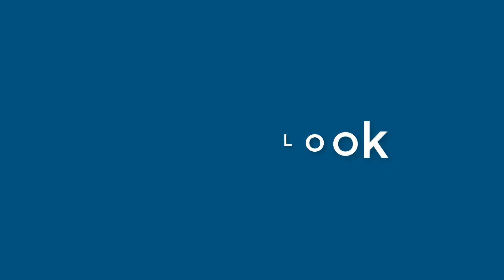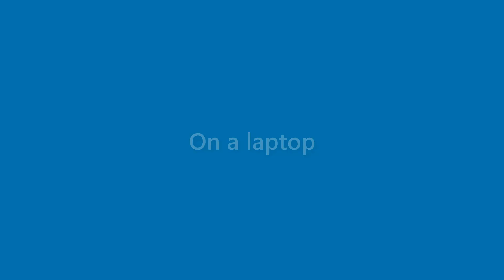Rex Kirk - appearance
Name Look - Rex Kirk - appearance. In this video we present "Rex Kirk" name look and feel in various scenarios.
This video will cover:
How does "Rex Kirk" look as a personal letterhead?
How does "Rex Kirk" look on a business card?
How does "Rex Kirk" look on a computer/laptop screen?
How does "Rex Kirk" look with different background colors?
How does "Rex Kirk" look with various fonts?